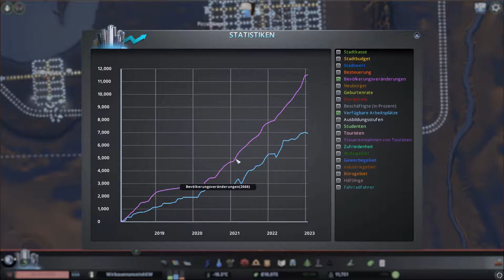Let's Play Cities: Skylines #009 - Neue Straßen für Tourismusgebiete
Willkommen auf meinem Kanal. Wir wollen Monumente bauen. Doch wie auch alles andere in diesem Spiel müssen wir uns diese ersteinmal freischalten. Und dafür brauchen wir Gewerbegebiete. Viele Gewerbegebiete. Viel Viel Gewerbegebiet. Und zwar vorallem Tourismusabzockgebiete und Öko-Gebiete. Viel Spaß :-)

Introsong. Tobu - Seven